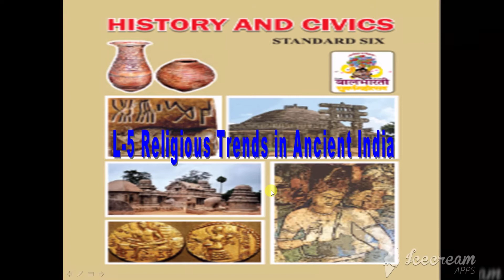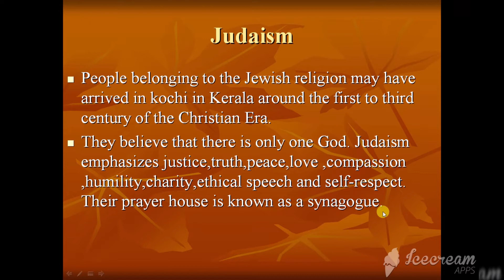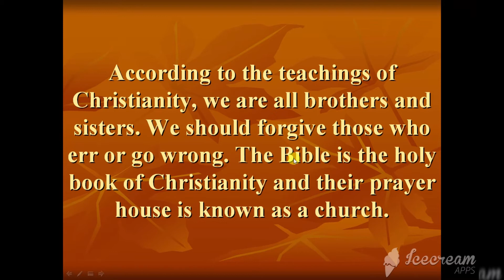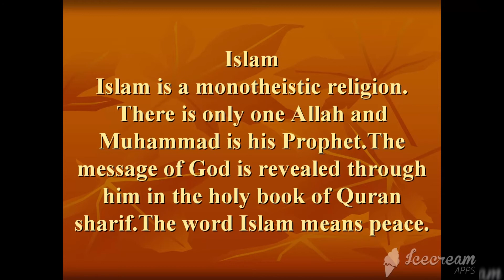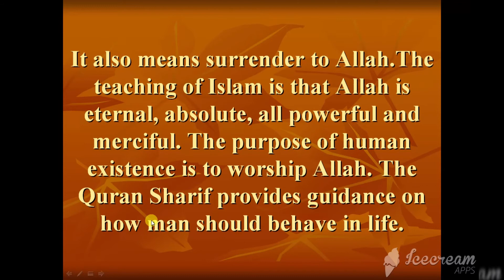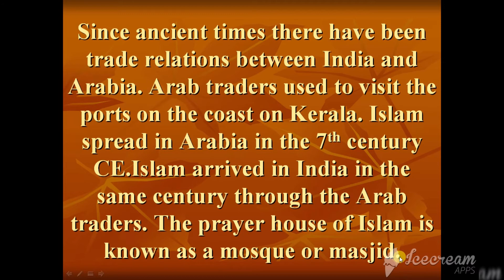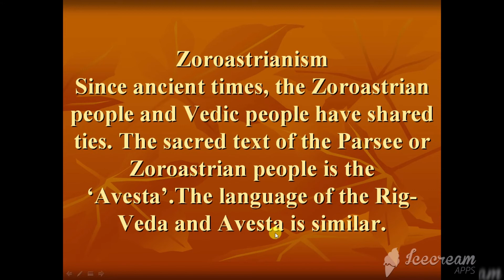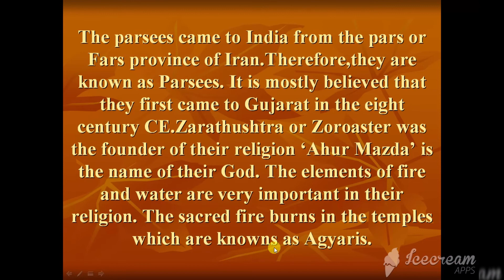History- L- 5 part- 4 std 6